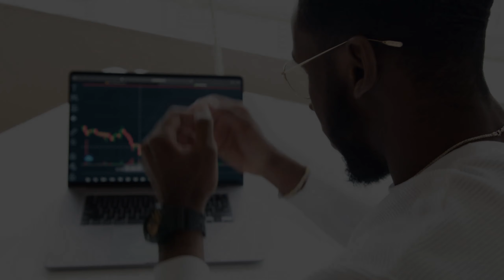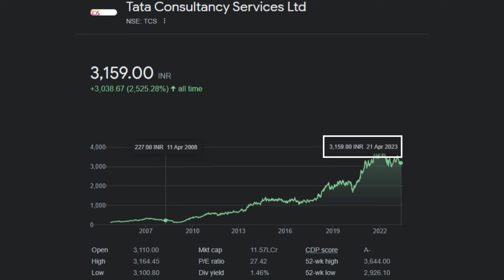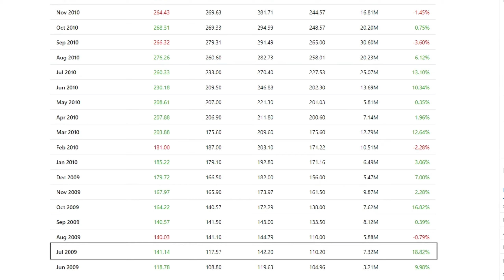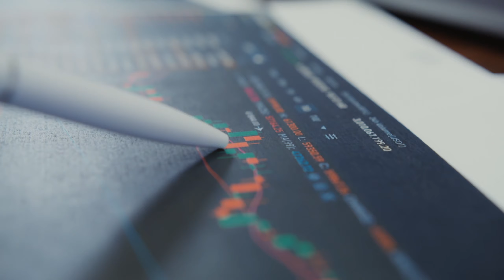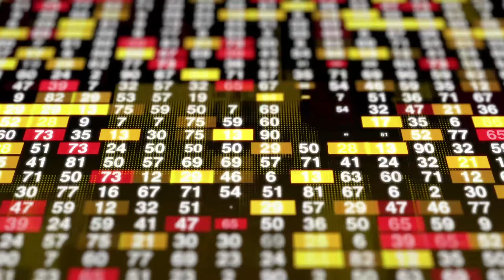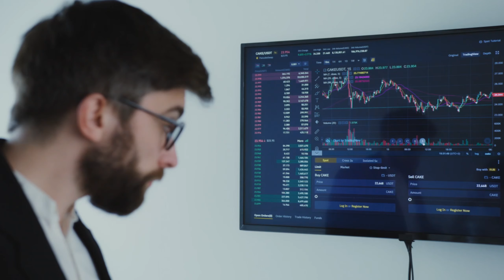स्टॉक्स से करोड़ पति बनने का नायाब तरीका। Follow simple rules & become a millionaire with stocks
There is no quick trick to invest in stocks. Watch this video to learn about sound investment strategy for stock market investment. Follow it to build a strong portfolio of stocks and create wealth for your near and dear ones.

stockmarket  market investment
investment in shares
portfolio of stocks
stocks with discounts
long-term investment
wealth creation
ideas to invest in stocks
returns from stock market

The following video is solely for knowledge purposes and cannot be substituted with any stock market recommendation of any kind. The ideas presented in this video are based on our personal experience of investing in stocks over a long period of time. Implementation or use of these ideas in any kind whatsoever is at the sole discretion and is the responsibility of the viewers. Facts2Amaze, its business owners, content creators or any of its associates do not take any responsibility or liability for any financial loss or damage incurred by any of our viewers following the use of the ideas explained in this video. We also not take any responsibility for accuracy, completeness, legality or reliability of the ideas shared in this video. The ideas shared in this video cannot replace any expert advice given by trained professionals and services. Facts2Amaze or any of its producers do not take any direct, indirect, punitive, special, consequential, or incidental damages arising directly or indirectly on account of actions taken in this video. We also disclaim any kind of claim of libel, slander, or any kind of claim of any sort whatsoever.